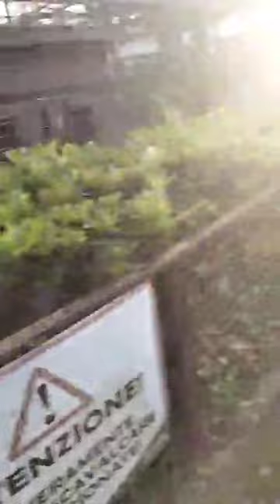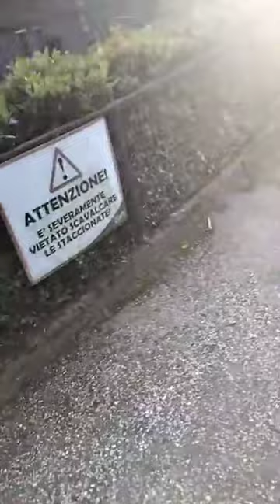zoo di napoli il prezzo 8